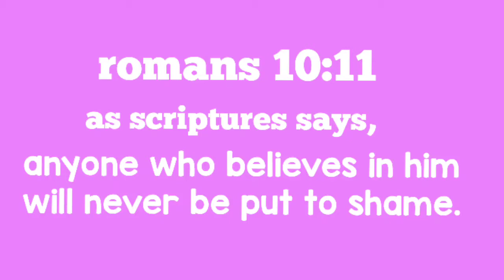Hindi mapapahiya ang sinumang may pananampalataya sa kanya Jesus /kuya Jur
Romans 10:11 as scriptures says, anyone who believes in him will never be put to shame.